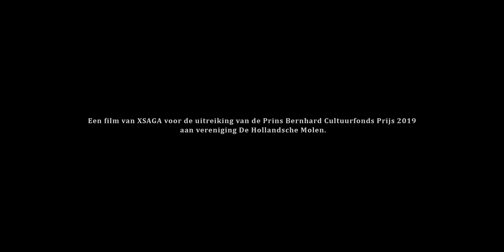Cultuurfonds Prijs 2019: Humberto Tan ontmoet molenaar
"Een oude kop in een oude molen," lacht molenaar Sander Hupkes om het portret dat Humberto Tan van hem maakt. In aanloop naar de uitreiking van de Cultuurfonds Prijs 2019 bezocht Humberto Tan Korenmolen de Nachtegaal in Middenbeemster met zijn fotocamera. Al bijna honderd jaar werken vrijwilligers van De Hollandsche Molen hard om de molens in ons land draaiende te houden. Daarvoor krijgt de landelijke molenvereniging de Prins Bernhard Cultuurfonds Prijs 2019.